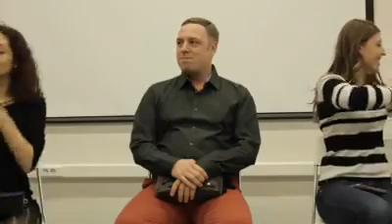Deaf funny Laugh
Funny deaf Laugh